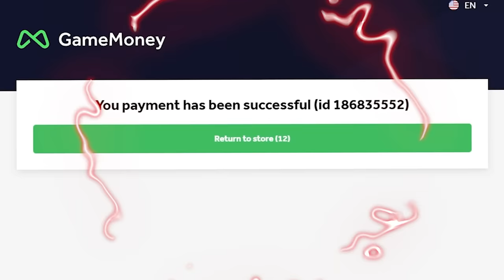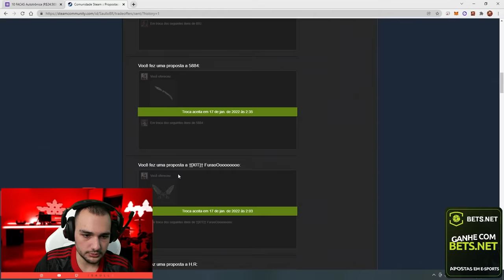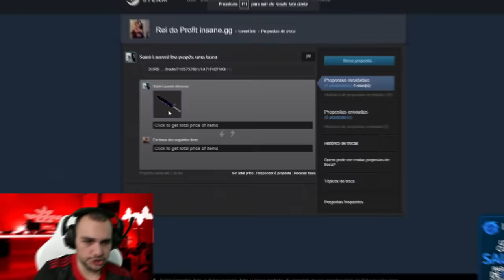Baioneta (★) | Doppler em 2 minutos.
Ganhei essa faca ABSURDA no CSGO